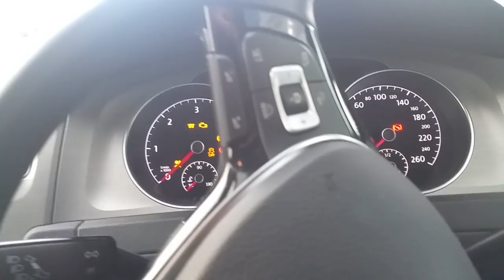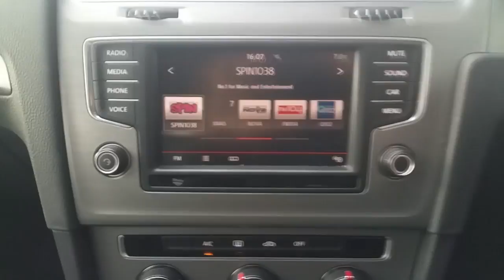161D23151 - 2016 Volkswagen Golf CL 1.6TDI M5F 5DR 11 22,950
Here is a video of our 161D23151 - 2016 Volkswagen Golf CL 1.6TDI M5F 5DR 11 22,950. Please contact Akil Shamsheer to arrange a test drive today. Joe Duffy Volkswagen Swords 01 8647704 infojoeduffyvolkswagen.ie